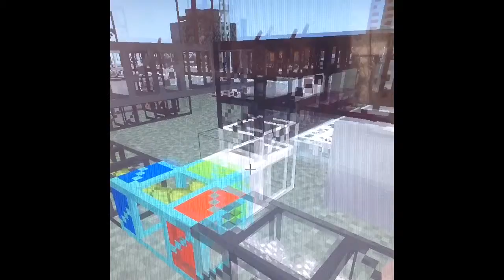Minecraft tekkit lite mon usine de traitement des minerais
La première vidéo d'une série où je présente des créations sur minecraft